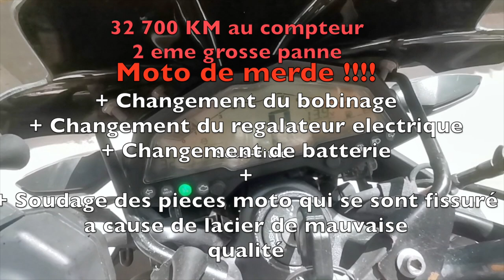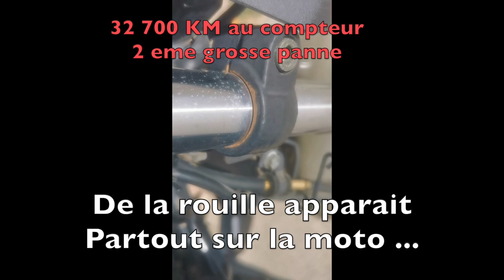Moto Sym nhx: Les problèmes élèctrique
2 eme grosse panne à 37500 KM avec la moto Sym model NHX. Les plus gros probleme c'est les pannes électriques, il faut changer la bobine, le régulateur électrique et la batterie. La moto rouille vite et l'acier est de mauvaise qualité. Si vous possédez cet modo de merde, revendez la car vous allez avoir que des problème électrique durant son utilisation.